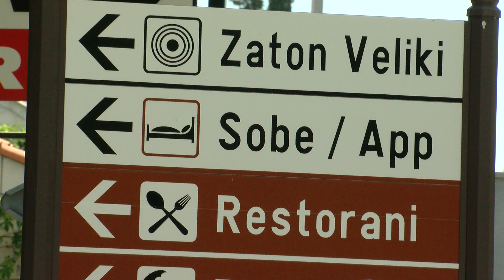NELA SRŠEN I DALJE VODI BITKU OKO ZEMLJE U ZATONU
Već devet godina traje borba liječnice Nele Sršen oko čestice zemlje u Zatonu. Pomoć joj je obećavao i gradonačelnik no danas problemi nisu riješeni.